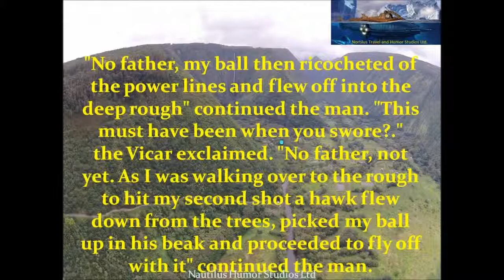Funny Joke This Man Told The Vicar About The Sin He Had Committed{V}